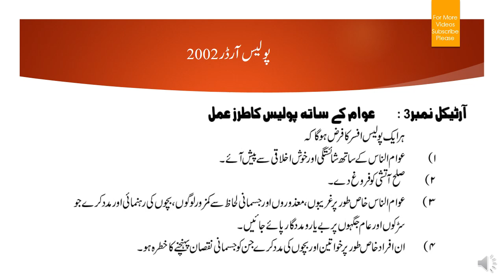Article 03 of Police Order 2002 | Attitude and responsibilities of police towards the public